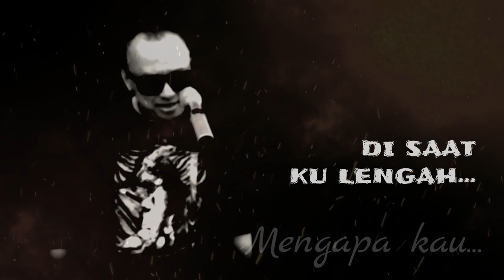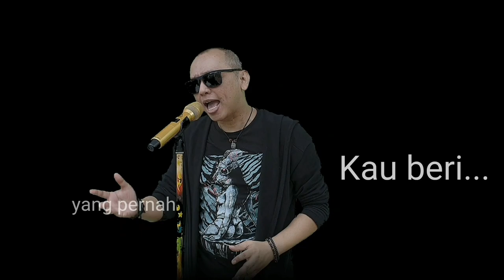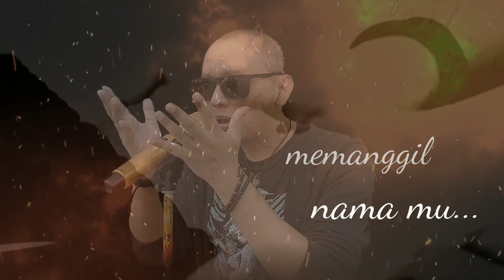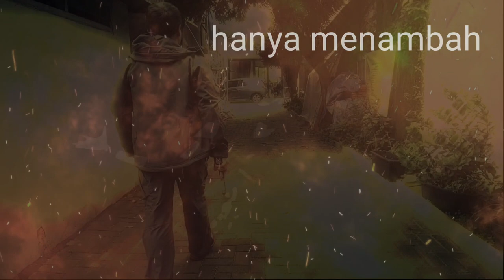Tapak Tilas - OPERA BAND single TERBARU 2021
OPERA BAND - Tapak Tilas

Single Terbaru dari OPERA band,
Song Written by: Dicky Ferdiansyah
Produksi: Dicky F.N /DQ Studio/Villa Music Studio
Produced by: Ophie Danzo, Denny AJD, Dicky Ferdiansyah
Mixing & Additional Guitar Recording by: IRAM U'camp
Music Video by: Denny AJD
OPERA band:
-Ophie Danzo, Vocal.
-Denny AJD, Drums, Vocal.
-Dicky Ferdiansyah, Bass, Vocal.

Tapak Tilas

Tlah sekian, lama kita
Membangun menara cinta ini
Dan berjanji, saling setia
Sampai hayat melepaskan raga
Namun kini musnah sudah
Kau berpaling, disaatku lengah

Mengapa kau, lakukan ini
Pada diriku yang mencitamu
Tahukah kau, sakit rasanya
Saat kutahu kau tlah berdua
Luka yang pernah kau beri
Tak kunjung sirna

Reff :
Kemanakah, harus melangkah
Kumelayang, dan tak punya arah
Kutelusuri, Tapak Tilas kita
Hanya menambah, beban hati ini
Oooo...

Ingatkah kau, pada diriku
Bathinku yang memanggil namamu
Oh nelangsa, hidup ini
Kau membunuh semua harapan
Tak kunjung sirna